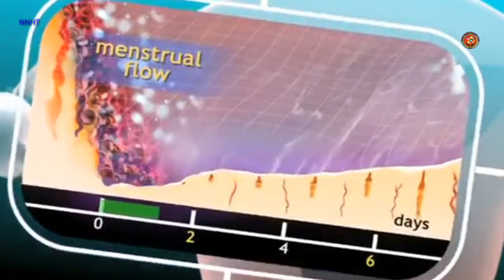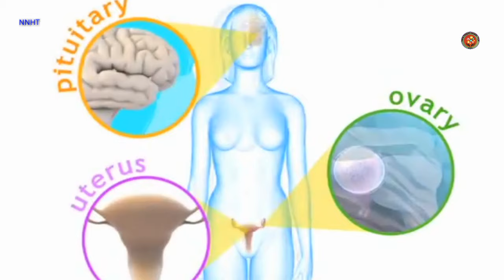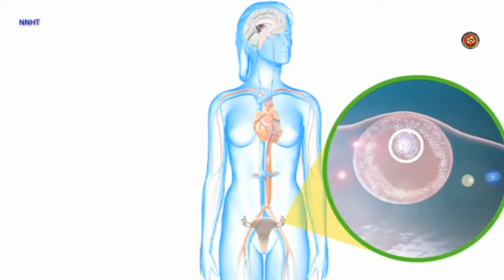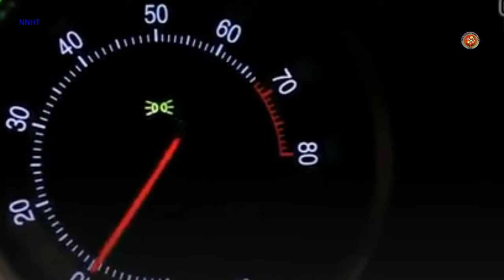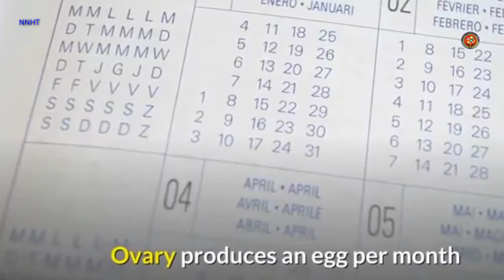ओभुलेशन भयको कसरी थाहा पाउने ? How to Calculate Ovulation and that Signs Symptoms.